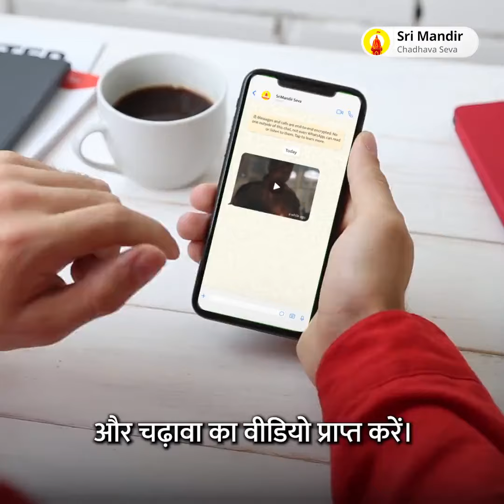July 30, 2024